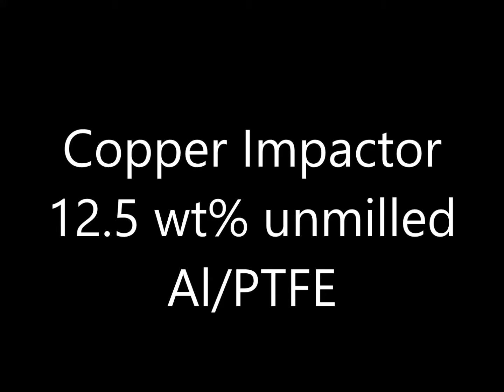Particle Catcher Hybrid Rocket Video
Watch Chris Zaseck's particle catcher in action.  See here for more information or to find papers: